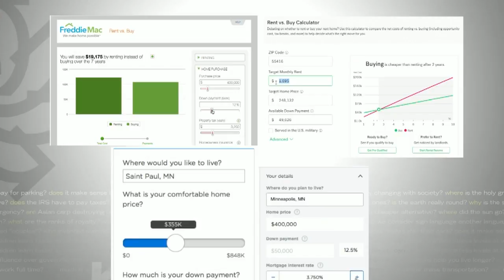Is It Better To Rent Or Buy?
Heather Brown talks to a finance expert to answer this Good Question (1:57).